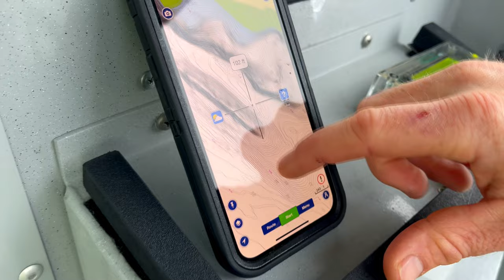Trolling Unplugged: Nautical Nattering, Get To Know The Crew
LOVE TO FISH?

Come along with Donovan and Tyler as they explore Vancouver Island and chat about everything fishing on this special "Trolling Unplugged" podcast episode! Join these passionate anglers as they take a break from the regular fishing videos and invite you aboard their boat for a laid-back, on-the-water podcast experience.

Whether you're a seasoned angler or a beginner, you'll learn valuable skills and techniques that will help you catch more fish and enjoy the thrill of the chase. So grab your gear and get ready to experience the excitement of the Browns Bay Chum Derby!

Boucned Back - Blue Topaz
Woop - Amber Spill
MM Stomp - American Legion
Read Receipts - King Sis